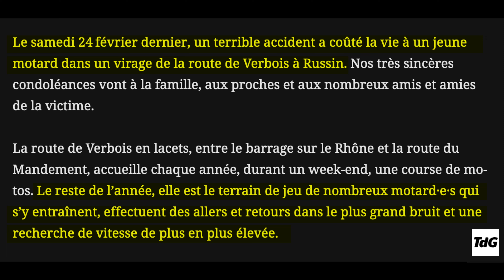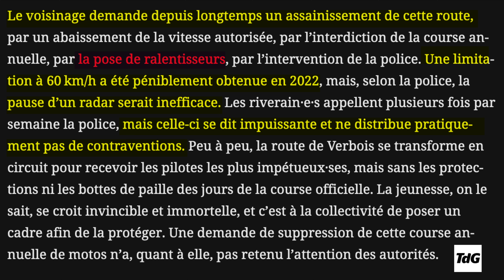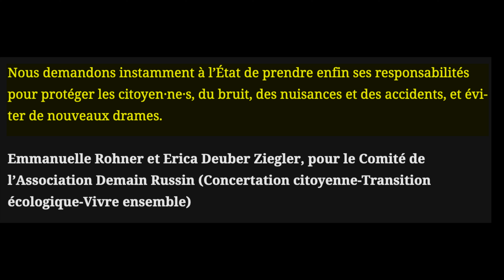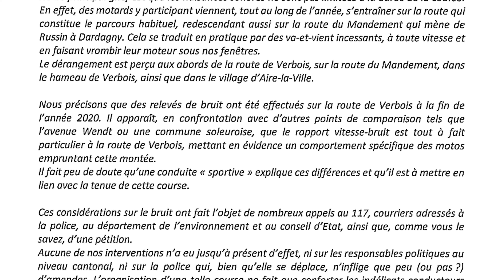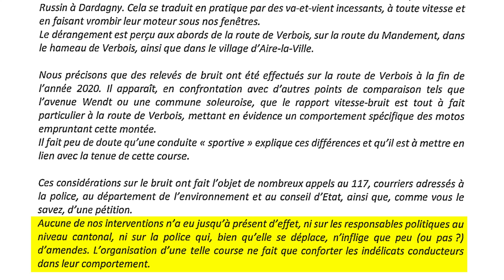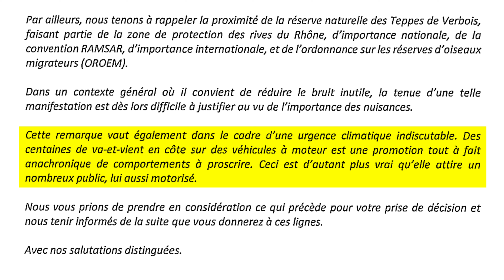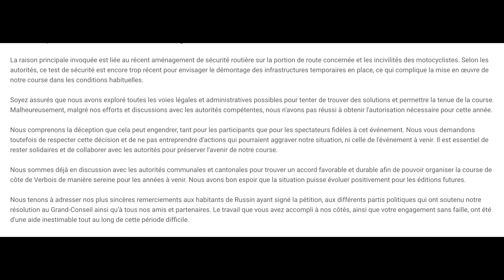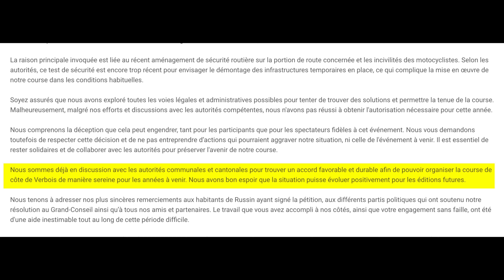Ils ont interdit la 68ème édition Course de côte de Verbois ! Pourquoi ?!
Dans cette vidéo, je vous explique pourquoi la 68ème édition de la course de côte de Verbois a été annulée, en me basant sur des articles de journaux et des procès verbaux.

Vidéo filmée avec ma Gopro 10, Insta360 One X2 mon canon R6 Mark II

Musique
14:41 - GALLIUM - All I Wanna [NCS Release]